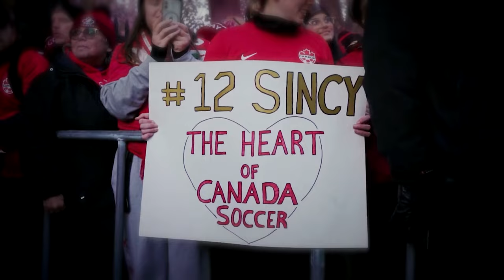The end of an era, but a legacy forever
The Christine Sinclair era may have come to a close for Canadian soccer, but her legend will only grow bigger with time. Matthew Scianitti with a final farewell to one of the greatest Canadian athletes of all time.